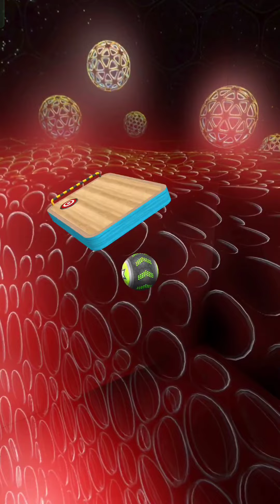Going Balls SpeedRun Gameplay Level 1718